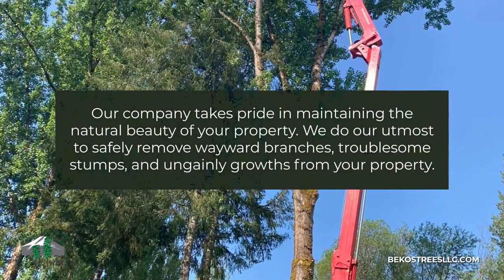Beko's Trees LLC & Wood Carving Shelton Washington 98584